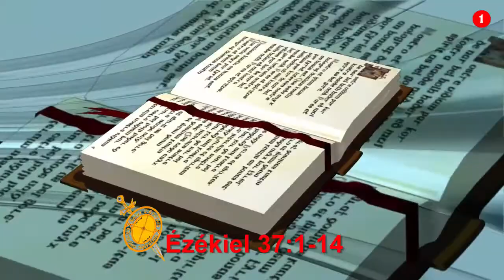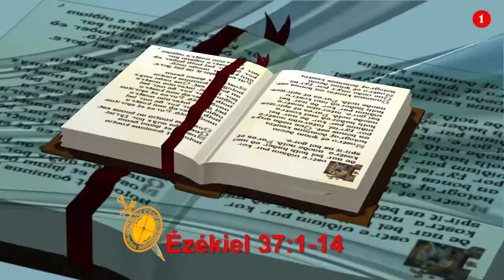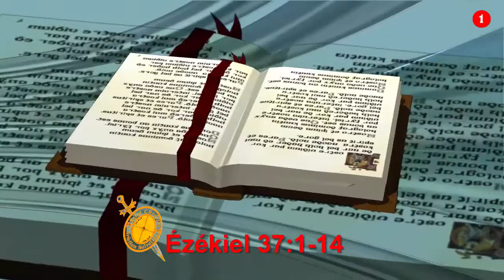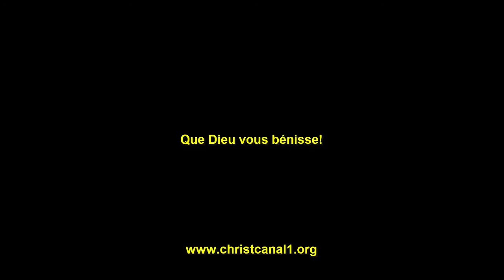La puissance de la restauration (les ossements desséchés) Apôtre HABAKUK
Réalisation de l'Év. Denis St. Bongi